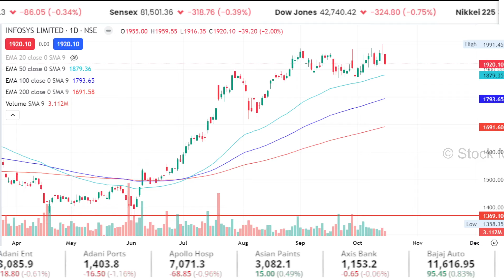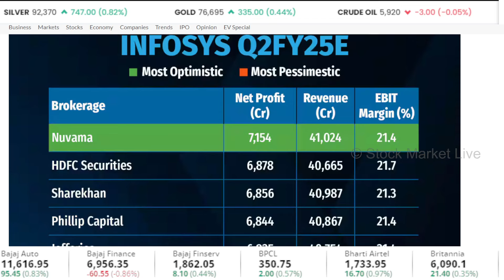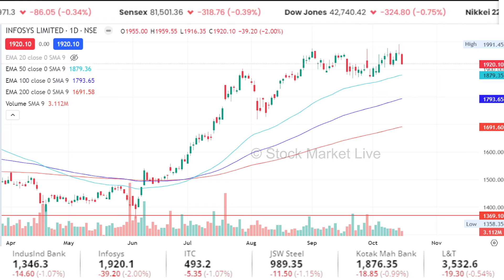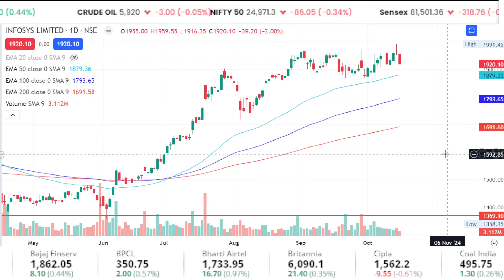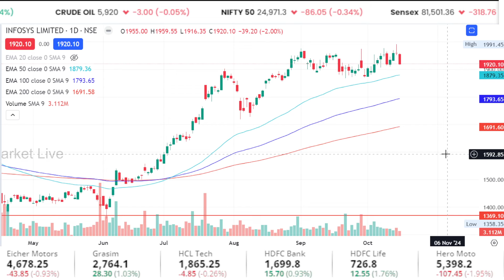Infosys share latest news today,Result Analysis,target tomorrow,infosys share results 2024,dividend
infosys share latest news today live,

1. The Intelligent Investor (English)
2. One Up On Wall Street(Peter Lynch)
3. How I Made $2,000,000 in the Stock Market
4. Trading in the Zone( Mark Douglas)
5. How to Trade in Stocks(Jesse Livermore)